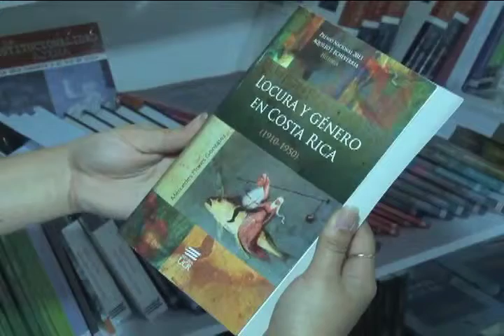Desde La Editorial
Libro Cultura y Género en Costa Rica